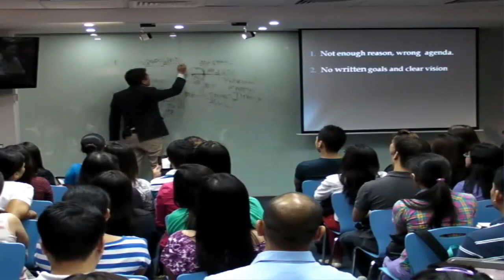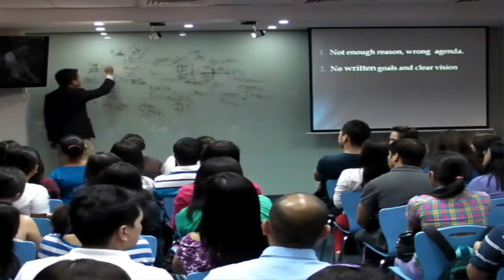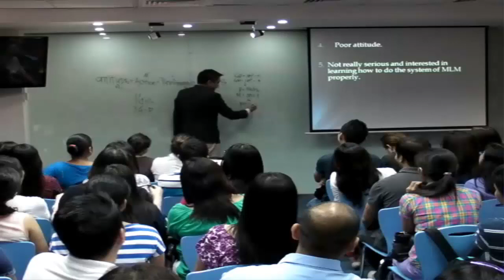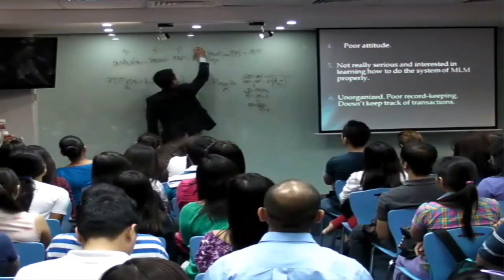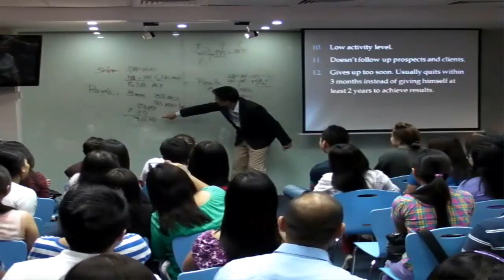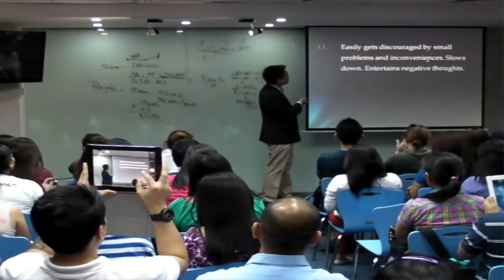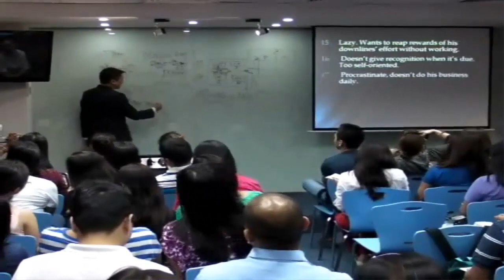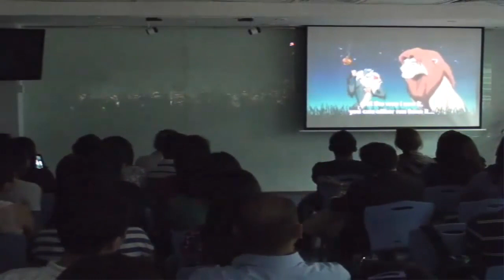Offroad (Part 1 of 2) - Mike Tan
"The new source of power is not money in the hands of a few, but information in the hands of many"